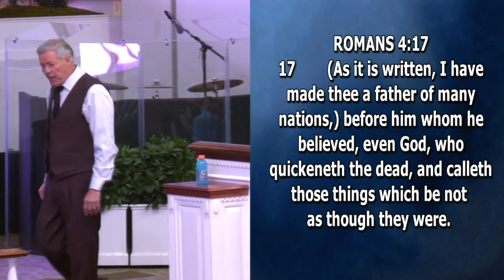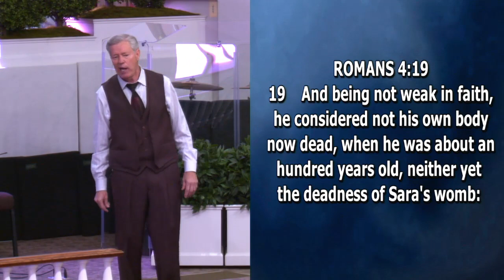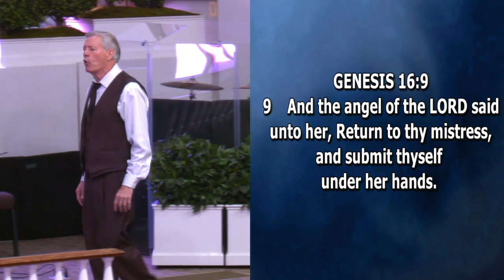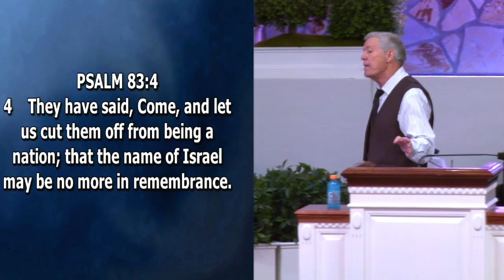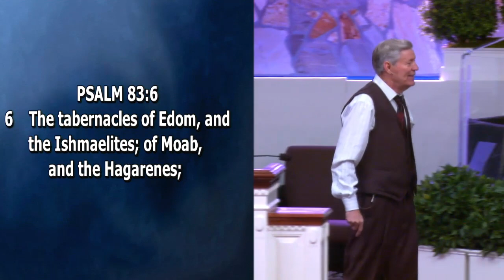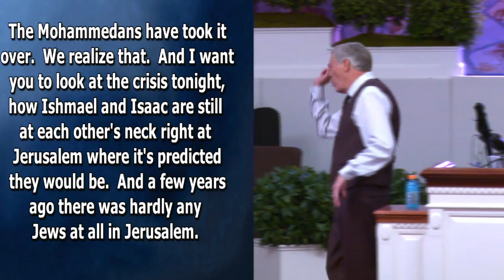The Church Pt.159 (Reconciliation Through Kenosis Pt.36) - Bro. Donny Reagan, October 4, 2020